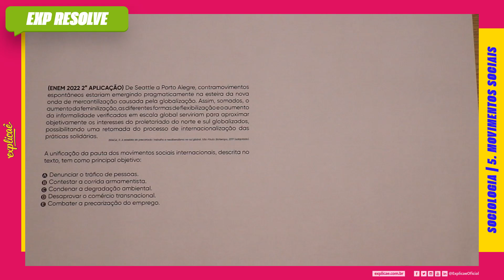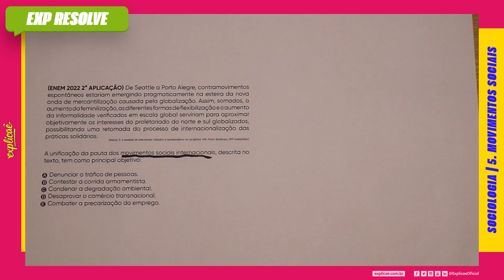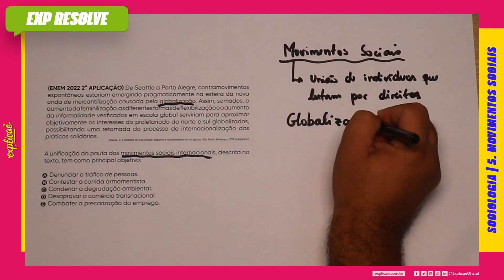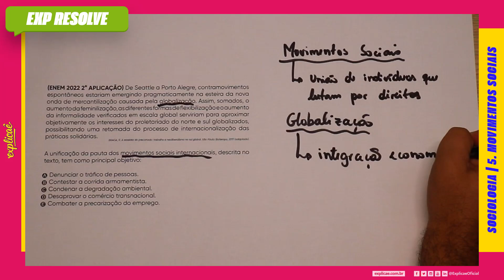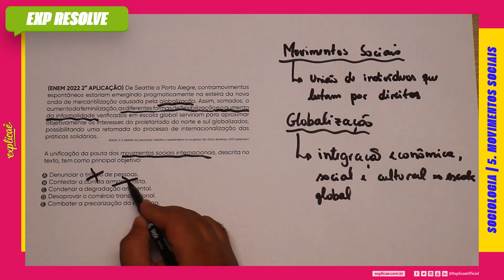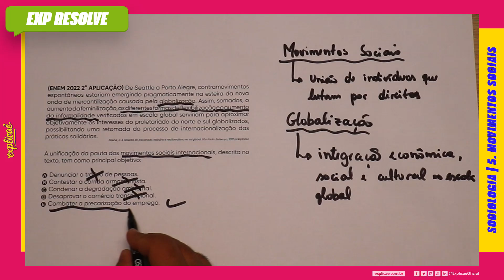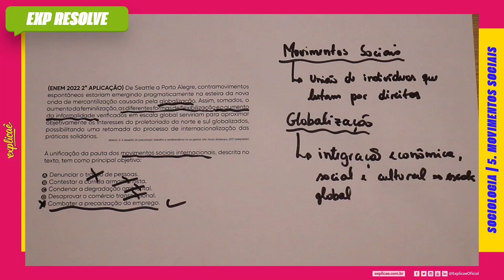DE SEATTLE A PORTO ALEGRE, CONTRAMOVIMENTOS ESPONTÂNEOS ESTARIAM (...) | MOVIMENTOS SOCIAIS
NO NOSSO SISTEMA DE ENSINO:  ASSUNTO: 5. MOVIMENTOS SOCIAIS

(ENEM 2022 2° APLICAÇÃO) De Seattle a Porto Alegre,
contramovimentos espontâneos estariam emergindo
pragmaticamente na esteira da nova onda de
mercantilização causada pela globalização. Assim,
somados, o aumento da feminilização, as diferentes
formas de flexibilização e o aumento da informalidade
verificados em escala global serviriam para aproximar
objetivamente os interesses do proletariado do norte e sul
globalizados, possibilitando uma retomada do processo de
internacionalização das práticas solidárias.

BRAGA, R. A rebeldia do precariado: trabalho e neoliberalismo no sul
global. São Paulo: Boitempo, 2017 (adaptado).

A unificação da pauta dos movimentos sociais internacionais,
descrita no texto, tem como principal objetivo:

A) Denunciar o tráfico de pessoas.
B) Contestar a corrida armamentista.
C) Condenar a degradação ambiental.
D) Desaprovar o comércio transnacional.
E) Combater a precarização do emprego.

- 04 Livros Impressos com 3.600 páginas;